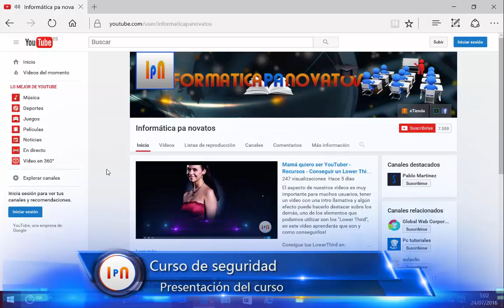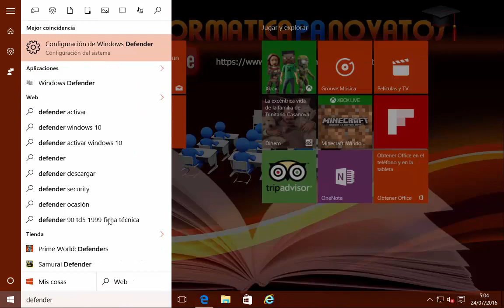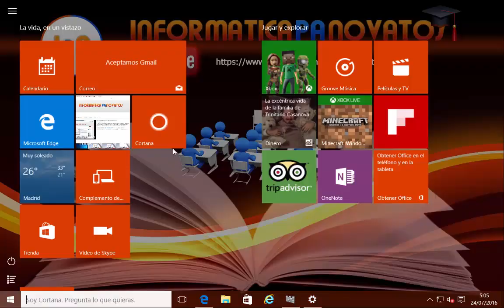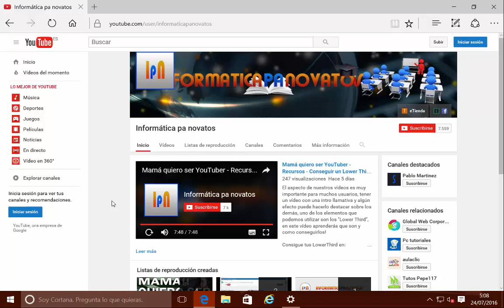00. Curso de seguridad doméstica - Presentación del curso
La seguridad nos preocupa a todos y este curso te ayudará a entender mucho mejor los peligros de Internet y a estar más seguro, conociendo además que medidas de protección ofrece tu propio Windows 10 y como no, que medidas adicionales podemos tener.

Recuerda acceder a y buscar los vídeos de InformaticaPaNovatos para disfrutarlos offline y ayudar a este proyecto a crecer!